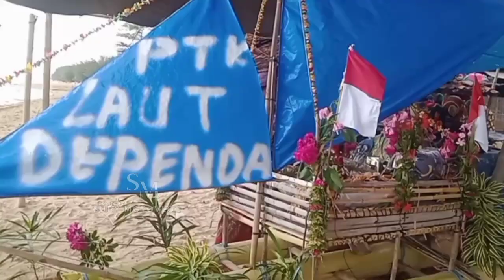Dikediaman Dusun Tenggina || PETIK LAUT DESA DAPENDA 2023 - Music Saronen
dikediaman dusun tenggina || Petik laut desat dapenda - Music Saronen